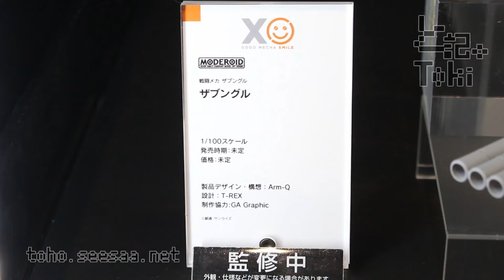MODEROID XABUNGLE / ザブングル display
MODEROID ザブングル
価格未定
発売時期未定